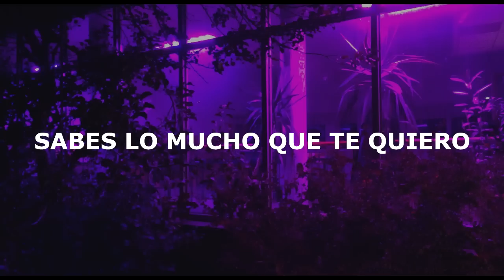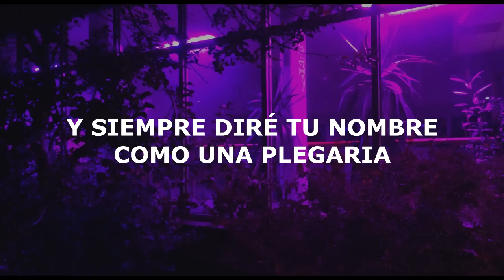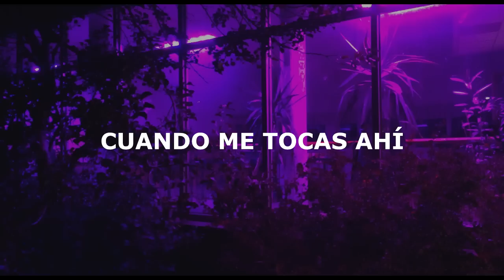Tiësto, Jonas Blue & Rita Ora - Ritual (Subtitulada Español)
Sigue a Tiësto